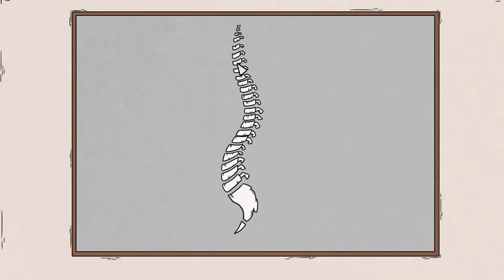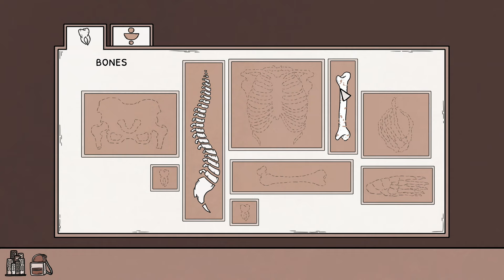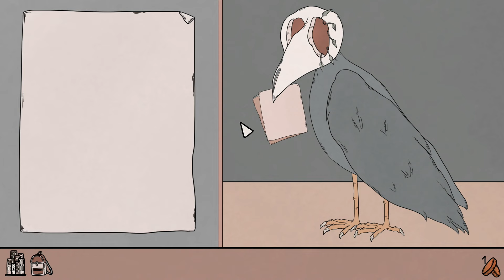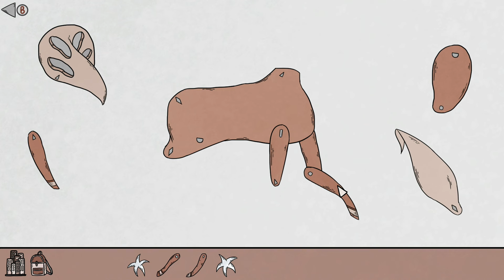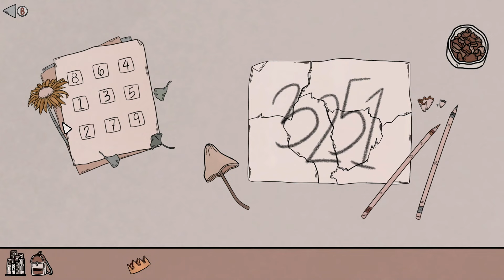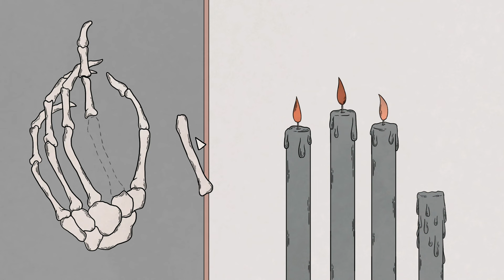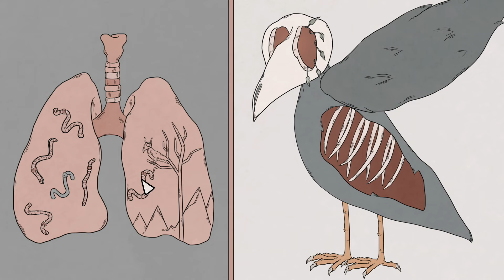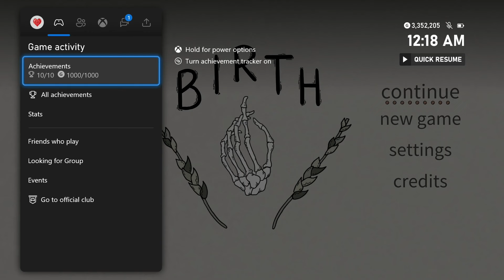Birth 100% Achievement Walkthrough * 1000GS in 1-2 Hours *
This is a video walkthrough for Birth. Video was produced for The Hidden Levels. We received a review code from publisher/developer.

Birth is a point & click game about living alone in a large city. In order to quell your loneliness, you decide to construct a friend from spare bones and organs that you find while exploring the city.

Timestamps in the pinned comment.

Release Date: July 28, 2023
Developer: Madison Karrh
Publisher: Madison Karrh
Price: $10.99

00:00:00 - Intro
00:00:15 - Tutorial
00:03:10 - Apothecary
00:08:17 - Stranger's Apartment
00:10:40 - Bakery
00:23:21 - Coffee Shop
00:28:53 - Art Studio
00:31:05 - Laundromat
00:35:40 - Library
00:39:17 - Someone Else's Place
00:41:35 - Antique Shop
00:54:06 - Museum
01:02:12 - Pub
01:09:28 - Someone Else's Place
01:17:39 - Market
01:20:00 - Stranger's Apartment
01:22:18 - Restaurant
01:27:06 - Post Office
01:32:07 - Science Lab